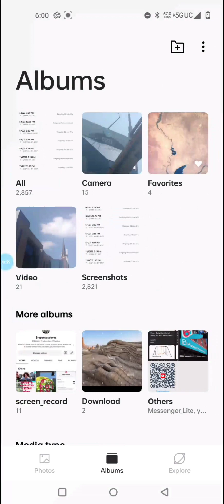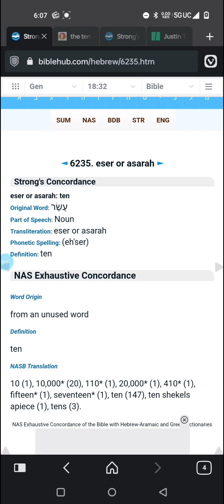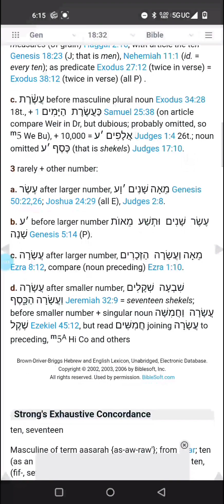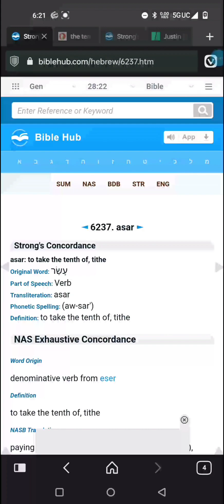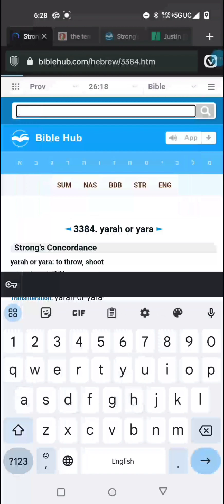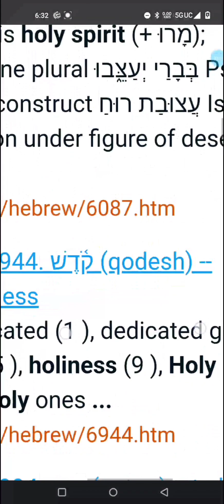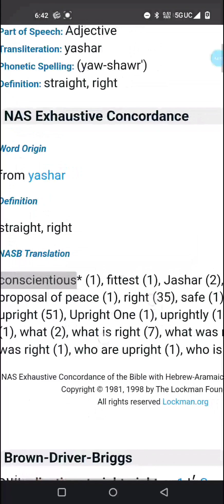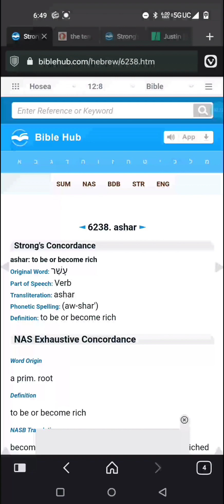" My Name Is In His Name"-YASHA'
about His name His Word and Commandments for ever. give praise or respect or repent. where he is due...

Asar...Asarah...Imrah...Torah...Yashar...Meshar...

Qadosh AHAYA ASHAR AHAYA... YASHA' Qadish...Ruach Qodesh...Aman/ Emeth. Todah...Yadah...Yarah...